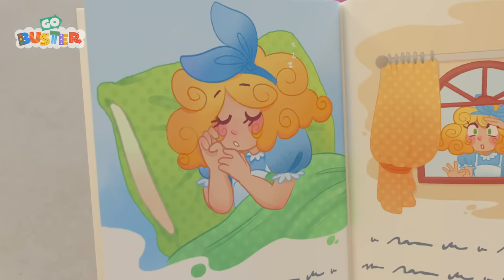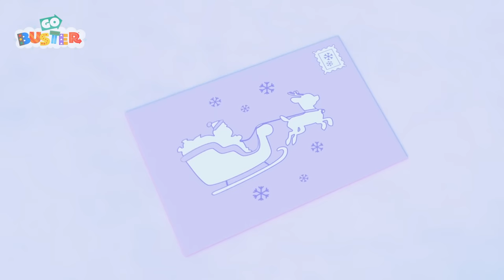Disco Tunnel! The Disco Detectives | Go Buster - Bus Cartoons & Kids Stories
When Ash goes missing in the Disco Tunnel, Buster and Scout turn detective to find her again!

00:00 The Disco Detectives
03:19 Buster And The Sleepy Train
05:17 Buster And The Carwash
07:14 Soft Play
09:10 Magic Buster's Rainbow Super Power
11:13 Lost in the Storm
14:18  The Frightful Forest Monster
17:27 The Bubble Bus
20:27 Digger Builds a Wobbly Birthday Ice Cream
22:30 The Giant Ice Cream Thieves
25:37 Trapped in a Frozen Jail
28:38 How Bandit Bus Stole Christmas
30:42 Cowboy Buster
32:41 The Remote Control Car - Sharing is Caring
34:42 Buster is Sick
37:38 The Ambulance Bus
40:45 Stuck in the Mud
43:45 Buster Saves the Day - Stuck in the Mud!
46:43 Mommy Firetruck Saves the Day - Fighting Fires!
49:45 Pirate Soft Play Adventures with Mummy and Ash
51:45 The Snowball Fight
54:50 Buster's First Snowy Christmas
56:50 The Surprise Paint Job
59:50 Super Hero Buster
1:01:53 Trick or Treat Scare Challenge
1:05:01 Buster's Story Time - Goldilocks and the Three Bears
1:07:02 Buster's Musical Band - Learn to Share with Friends
1:09:06 Cowboy Buster Returns
1:12:05 Flying Superhero Buster
1:15:14 Buster Plays with the Dinosaur
1:18:13 School Sports Day
1:20:11 Hide and Go Seek with Friends in Fall
1:22:11 Beware of the Erupting Volcano! - Buster Saves Rita the Sports Car
1:24:10 Buster Delivers a Letter to Santa
1:26:09 Mother's Day Card - Super Glue Glitter Mess
1:28:11 The Backwards Bus
1:31:23 Cooking Disaster - What's For Dinner Buster?
1:33:36 The Siren Chase
1:36:42 Buster's Wobbly Tooth